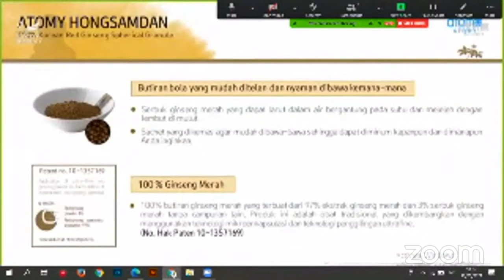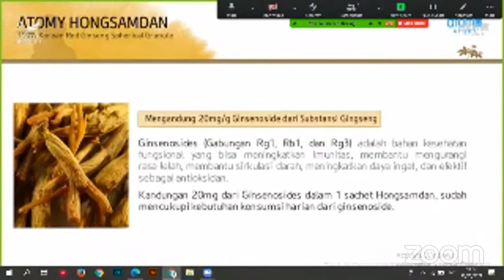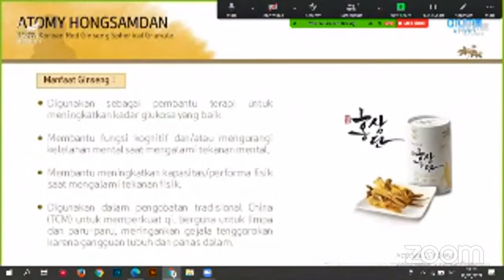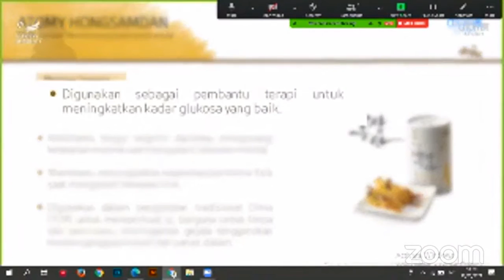ATOMY HOMSAMDAM - RED GINGSENG - GINGSENG MERAH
Banyak sekali manfaat dari Hongsamdan atau Gingseng Merah adalah Gingseng Korea yg sudah sangat terkenal manfaatnya untuk kesehatan. Mudah dan nyaman untuk di konsumsi.